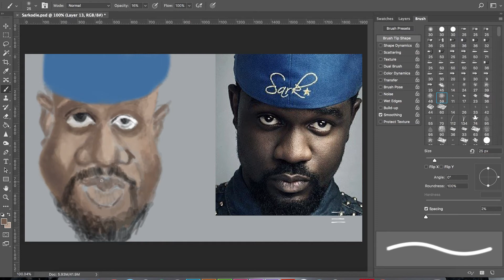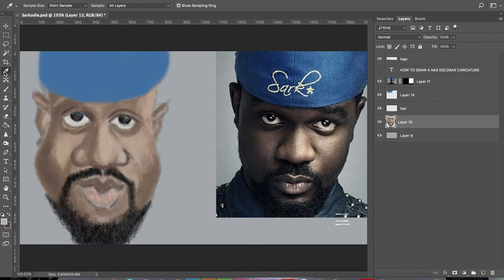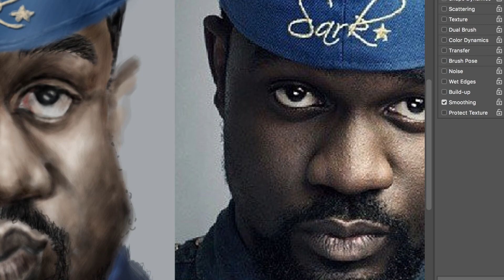How to Draw Sarkodie in Adobe Photoshop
How to sketch Ghana rap superstar Sarkodie in Adobe Photoshop.